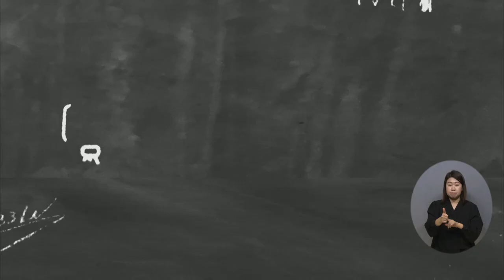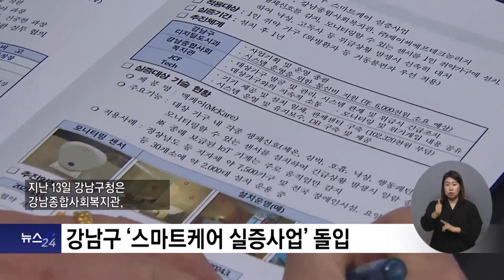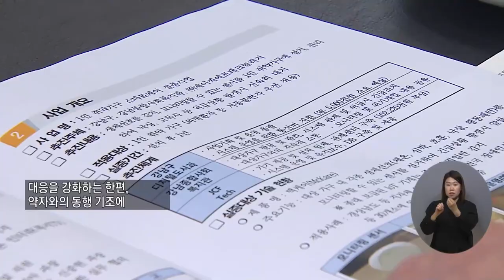복지TV뉴스24 _ [나도 말좀합시다] 조성명 강남구청장 “모두를 위한 동행 나설 것” + 주요4 강남구, 1인 취약가구 ‘스마트케어 실증사업’ 추진 / 2023.03.15